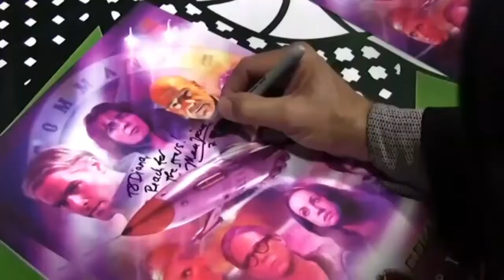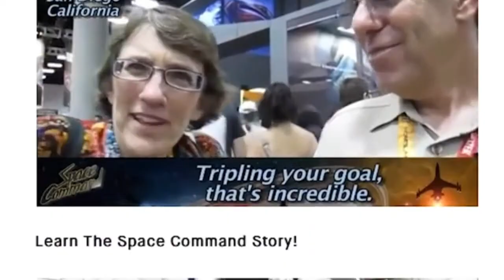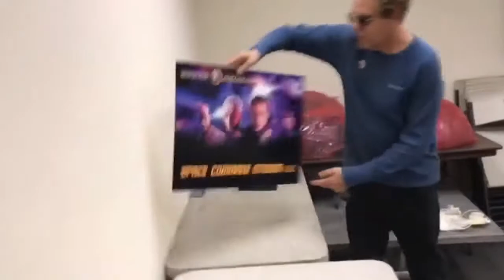SPACE COMMAND FORGIVENESS - PART TWO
The fourth hour of this epic sci-fi adventure starring Star Trek and sci-fi actors and produced by science fiction veterans.
Space Command is a science fiction series starring legends of sci-fi and the silver screen such as Doug Jones, Nichelle Nichols, Robert Picardo, Mira Furlan, Bill Mumy, Faran Tahir, James Hong, Bruce Boxleitner, John Harney, John Hennigan, Sean Kenney, and many more big names to be announced soon!

This epic series that transcends a decades-long story is through the lens of a hopeful vision of the future, written by Marc Scott Zicree who has writing credits on dozens of shows over the past 40 years -- Star Trek: The Next Generation, Star Trek: Deep Space Nine, Babylon 5, Sliders, The Real Ghostbuster, Smurfs, He-Man, as well as the "Magic Time" series of novels and the definitive "Twilight Zone Companion" series of books.
Space Command Forgiveness part 2

"Space Command Forgiveness Part 2"  is the fourth one-hour episode in this epic science fiction adventure series. This campaign is to fund the production of Chapter 3 (our $48k goal), and then Chapter 4 (Stretch Goal), which are the two chapters within this one-hour fourth episode.*